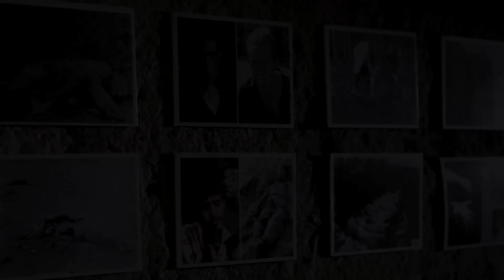Dieu reconnaîtra les Siens - un film de Cédric Le Men - Teaser 1080p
Teaser du court-métrage de Cédric Le Men "Dieu reconnaîtra les Siens", écrit par Eric Noël et Nunzio Cusmano.

Avec Claire Guionie, Raphaël Poulain, David Doukhan, Maximilien Poullein et Gil de Murger.

Produit par Louis Midavaine et Mathias Court pour le Laboratoire Artistique D3.

Chef opérateur : Maëlenn Dujardin
Chef électro : Laurent Héritier
Electro : Vincent Gaillard